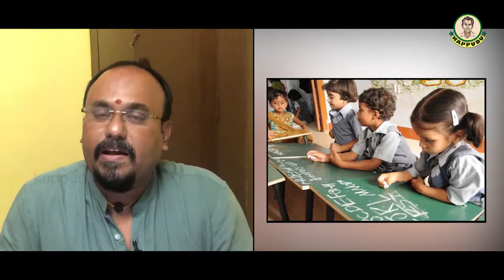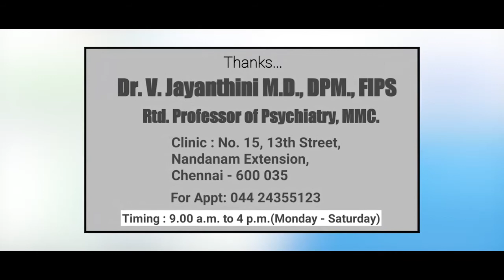மாணவர்களை மனநோயாளியாக ஆக்கும் கல்விக்கொள்கை - பிஜேபி அரசின் உளவியல் தாக்குதல் |Kappudu|Tamil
The National Policy on Education (NPE) is a policy formulated by the Government of India to promote education amongst India's people. The policy covers elementary education to colleges in both rural and urban India. The first NPE was promulgated in 1968 by the government of Prime Minister Indira Gandhi, and the second by Prime Minister Rajiv Gandhi in 1986. The government of India has appointed a new committee under K. Kasturirangan to prepare a Draft for the new National Education Policy in 2017.  All education boards in India like CISCE and CBSE are based on this policy.
A public lecture on National Education Policy - 2019 was part of the University Grants Commission two-day national workshop on Evaluation Reforms in Higher Education Institutions.  It focusses on the need for a policy to revamp education.
“There are 1,000 universities, 40,000 colleges and 10,000 stand-alone institutions catering to 35 million students. Though 93 per cent of undergraduate enrolment is in State universities, 40 per cent of them offer only single discipline. Further, 20 per cent of colleges have enrolment below 100 and only 4 per cent have enrolment above 3,000,” the chairman said and added that the aim is to consolidate 900 universities and 40,000 colleges to 15,000 institutions.
"He said that it is important to increase public spending on education and to treat this as an investment instead of expenditure.  “India’s share in research and investment is 0.7 per cent as against 2.1 per cent of China and 2.6 % of US and 4.3 % of Israel. An annual increase of  0.2 per cent of the GDP on R&D would result in an annual increase of 1.1 per cent of GDP -- a fivefold return,” he said.
Meanwhile, Members of the Bharatiya Janata Party (BJP) and ministers of the All India Anna Dravida Munnetra Kazhagam (AIADMK) have launched a vicious attack on Tamil film actor, Surya, for speaking out against the draft National Educational Policy (NEP). The actor was speaking in a function organised by Agaram Foundation, founded by him, to support economically and socially weak students to go in for higher education in Chennai.
Strengthen Public Education
The actor lashed out at certain recommendations of the draft NEP, including the proposal for semester exams at different levels in schools, entrance examinations for different graduate and post- graduate courses and closing down of schools with a single teacher. He also called upon all stakeholders not to remain silent and protest against the NEP.
“How can students who don’t even have teachers in government schools clear the entrance exams? The government should ensure the availability of teachers and necessary infrastructure in schools to promote and protect public education. Rural students, who amount to around 60%, do not have access to proper education and the policy has no focus on this”, the actor said. He also questioned the logic of imposing three different languages on children at a very young age.
He alleged that the proposal to conduct entrance examinations would only help the mushrooming of coaching centres which earn large profits.
Tamil Nadu has been opposing the NEP and Students Federation of India (SFI) has also demonstrated by burning the draft NEP across the state as part of its all-India protest.
BJP, AIADMK Leaders Condemn anti-NEP Comments
Launching a tirade against Surya, BJP national secretary H Raja accused the actor of trying to disturb peace by instigating violence by urging people not to remain quiet against the NEP. The Hindu reported that Raja, while addressing a public meeting, asked, “While speaking about the draft, Surya has said that ‘if we keep quiet’ NEP will be implemented. Can he speak like that? Doesn’t that mean that he wants to disturb peace”? BJP state president Tamilisai Soundararajan brushed aside Surya’s comments stating that these had been made without any knowledge of the NEP.
TN information minister Kadambur Raju termed the actor’s comments as ‘half-baked’ and refused to respond.
When contacted by NewsClick, the office of actor Surya refused to comment on the remarks made by BJP and AIADMK leaders.
CPI(M), MNM Extend Support
Meanwhile, political parties like the Communist Party of India (Marxist) [CPI(M)] and actor Kamal Haasan led Makkal Neethi Maiam came out in support of the actor. The actors’ fans, too, started an online campaign against BJP and AIADMK leaders for threatening him.